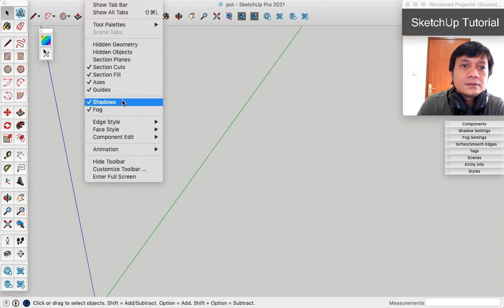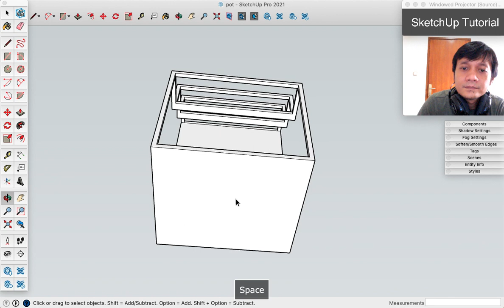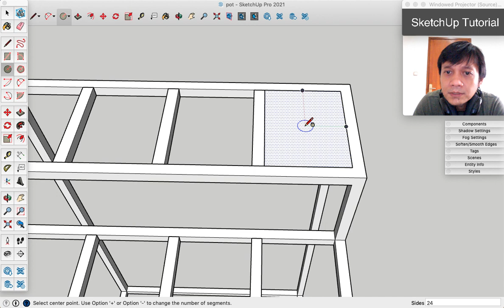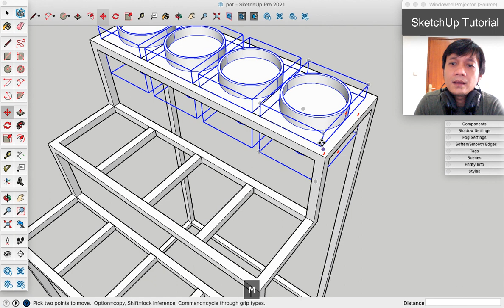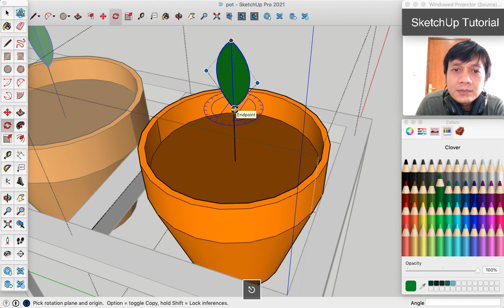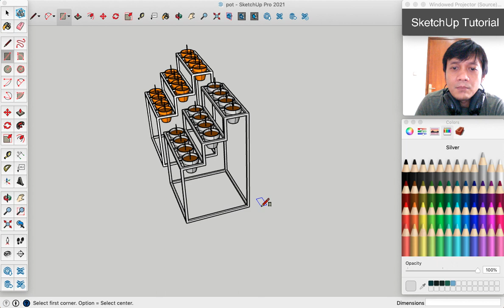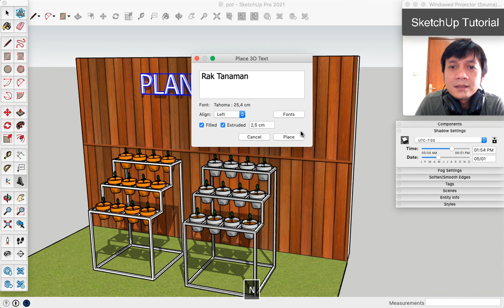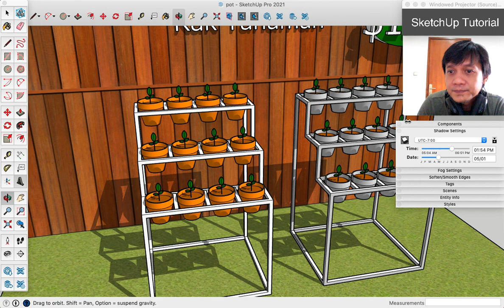Plant Rack Design SketchUp Tutorial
Tutorial how to create Plant Rack design 3D model using sketchup
Tutorial by
Pap Rendi

Keep Up the Spirit